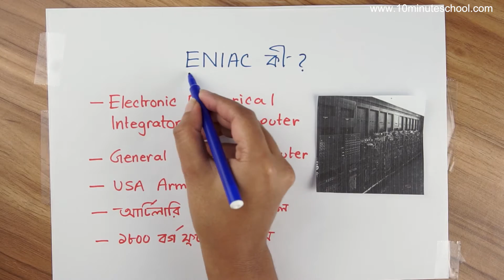০১.১৯. অধ্যায় ১ : তথ্য ও যোগাযোগ প্রযুক্তি পরিচিতি - ENIAC কী? (What is ENIAC) [Class 6]